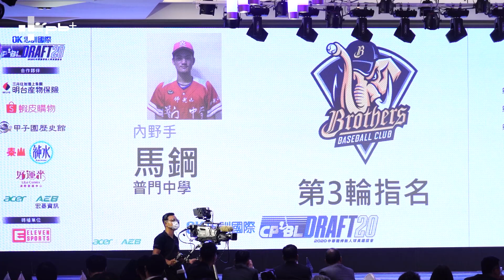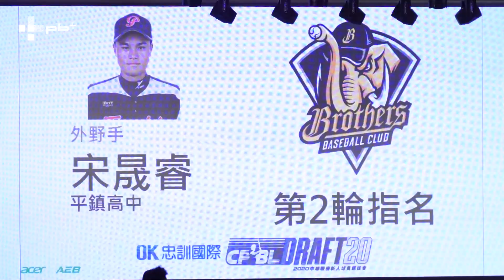中職 / 丘昌榮滿意選秀結果 新秀先進「屏東保養廠」檢查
《中職選秀即時影音》
丘哥非常滿意選秀結果，也不斷強調要先經過「恰哥和威助」的審核！